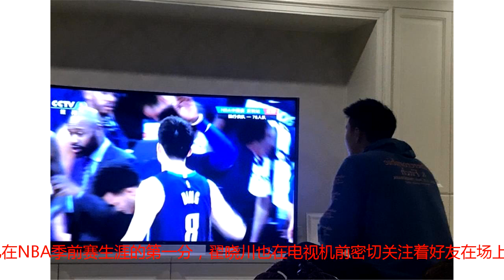翟晓川晒观看丁彦雨航比赛照：终于等到你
虎扑10月8日讯 在今晚结束的NBA中国赛深圳站的比赛中，独行侠队以115-112险胜76人队，中国球员丁彦雨航迎来伤愈复出，北京队前锋翟晓川也在社媒上晒出观看小丁比赛的照片。此前饱受膝伤困扰的丁彦雨航在本场比赛的末节中段得到出场机会，并通过罚球得到自己在NBA季前赛生涯的第一分，翟晓川也在电视机前密切关注着好友在场上的表现，并在社媒上“示爱”：“终于等到你！”，文末还附上了飞吻的表情。翟晓川目前正随北京队备战CBA的季前赛，北京队将于10月9日晚迎来首个对手江苏肯帝亚队。